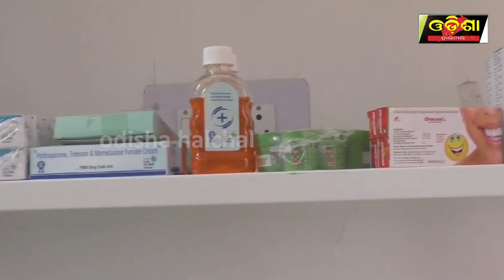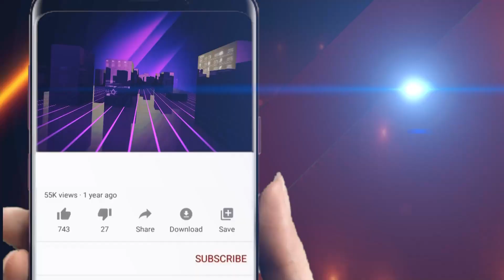ସଧାରଣ ଜନତାଙ୍କୁ ସ୍ୱାସ୍ଥ୍ୟ ମନ୍ତ୍ରୀ ଡ.ମୁକେଶ ମହାଲିଙ୍ଗଙ୍କ ଭେଟି || Odisha Halchal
ସଧାରଣ ଜନତାଙ୍କୁ ସ୍ୱାସ୍ଥ୍ୟ ମନ୍ତ୍ରୀ ଡ.ମୁକେଶ ମହାଲିଙ୍ଗଙ୍କ ଭେଟି